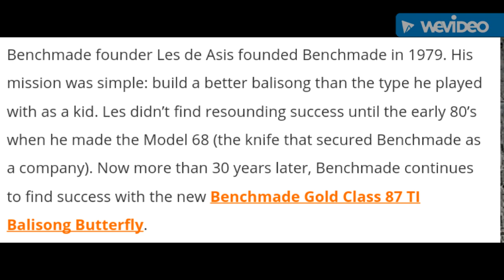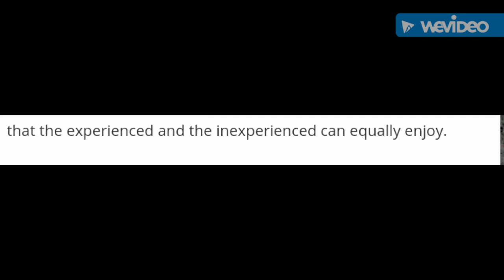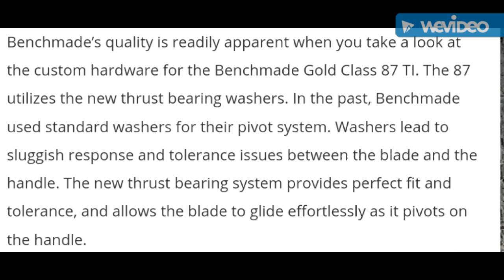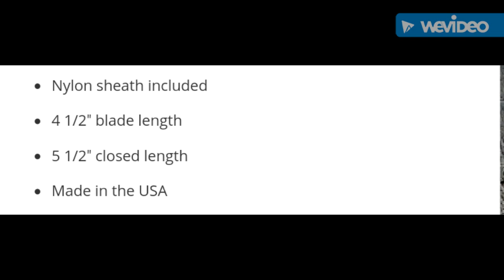The Benchmade Gold Class 87 TI Balisong Butterfly Knife (knifenewsroom.com)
Knifenewsroom.com